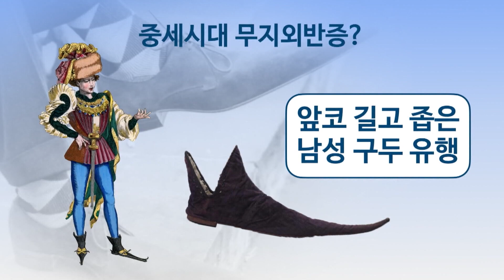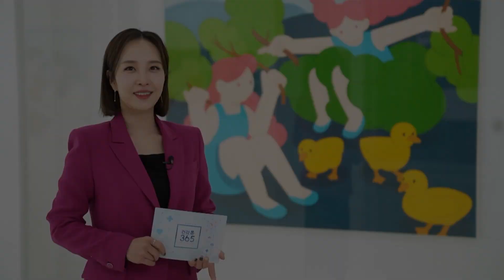[건강365] 발 못쓰는 무지외반증 수술? 이렇게 교정 l 힘내라병원 l 0507-1471-9501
🚑오늘의 주제
발 못쓰는 무지외반증 수술? 이렇게 교정

🏣정보
힘내라병원